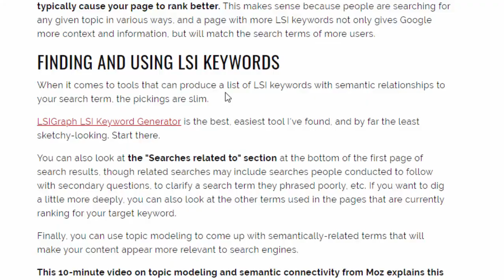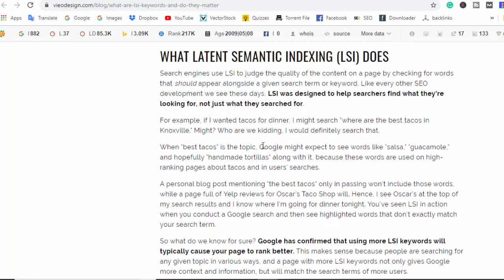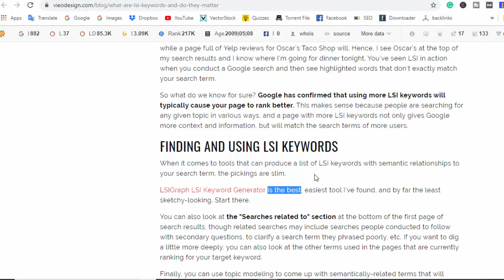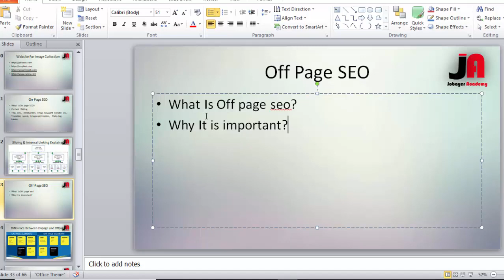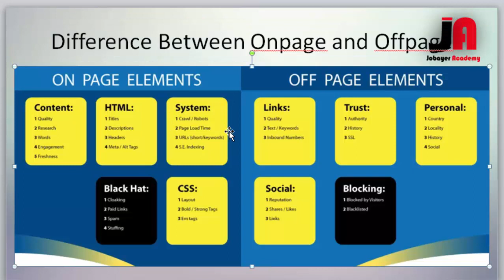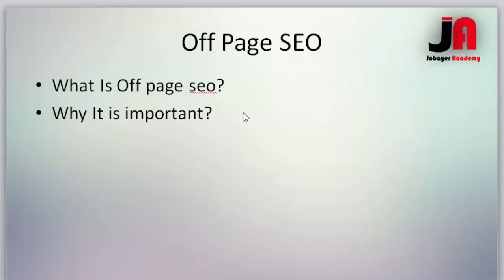29: Off Page SEO Bangla Tutorial | Off Page Optimization SEO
SEO Bangla Tutorial EP 29 - Off-Page SEO Bangla Tutorial | Off-Page Optimization SEO

Off-page SEO is the most important part of SEO. If you do not follow proper ways then you can get a penalty form search engine. So before starting off-page SEO you need to know more.
Off-page SEO the link building strategy to rank on google which is done by the outside of any website. This is one of the important ranking factors.
My point of view, this is a marketing strategy to get visitors. It includes link building, social sharing, advertising, and many more activities.
So, first, learn then implement.
Thank you in advance for watching.